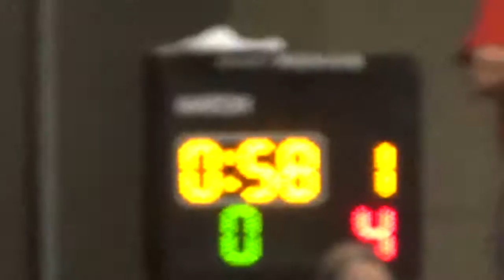Lexi's 5th match 2 26 17 W